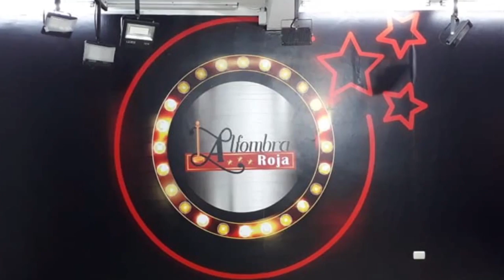¡Mayita Arizaga Amenazada de muerte! 🔥☠️ Grecia Recinos otra vez a Guatemala🛫 - El Show del Sr. M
El Show Del Sr. M